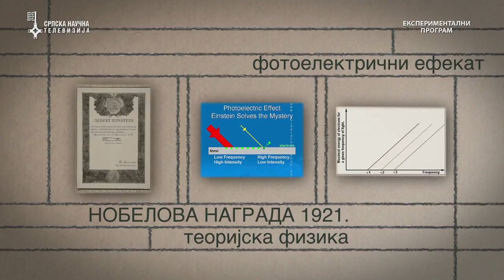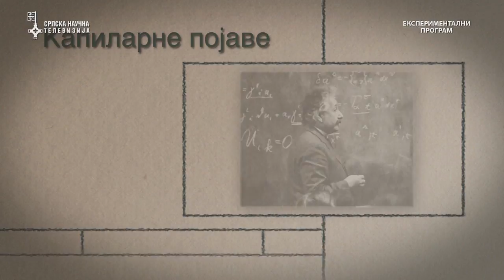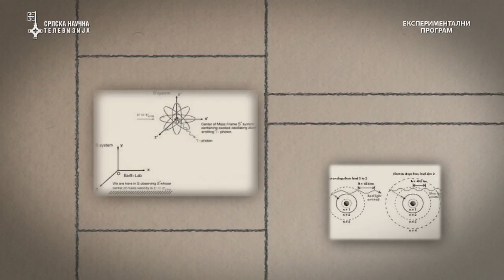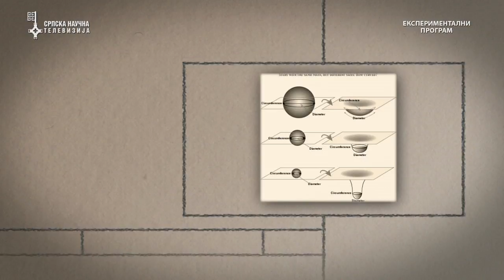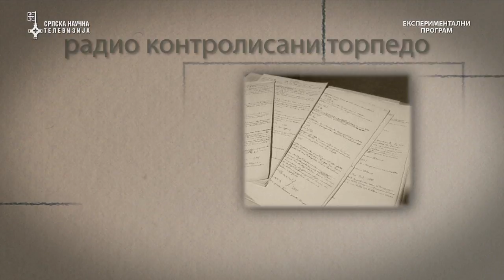Emisjija "Naučnik dana" - Albert Ajnštajn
Ko su bili ljudi koji su uticali na razvoj nauke kakvu danas poznajemo? Emisija ''Naučnik dana'' na zanimljiv i edukativan način prikazaće vam život i rad najvećih naučnih umova, koji su ostavili neizbrisiv trag u istoriji nauke. Samo na Srpskoj Naučnoj Televiziji.